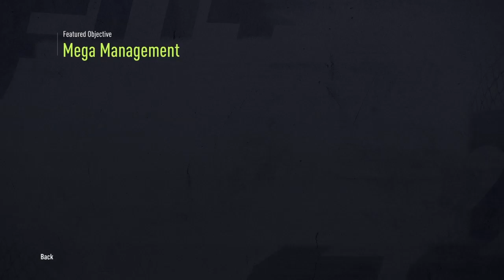TOTY OBJECTIVES GRIND! | OLD MAN RTG #38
In tonight's episode we finish off all of the TOTY Objectives!

- Lionel Messi Team Objectives Completed
- Mega Management TOTY Objectives Completed
- Wielka Orkiestra Kit and Stadium stuff Completed

Socials
Welcome to the Old Man Road To Glory Channel!

We now enter a new year of FIFA with the release of FIFA22, below is a breakdown of the goals we have set for this years series.

Rules

- This is a Poor Mans RTG (PMRTG), in that we will only spend the FIFA points we get with the release, but no other points will be used.
- Up to Team of the Year, this will be a straight PMRTG, in that we can buy and sell players for our team.
- From Team of the Year to Team of the Season, it will change to a First Owner  PMRTG. meaning we can only use players we pack, not buy
- From end of Team of The Season this RTG will end, annd we will move across to the Offline RTG account and continue there for the remaining season.

Goals

- To amass a lot of coins to get ready for the League SBC grind
- To build a full team from each of the 5 top Leagues (Prem, Bundesliga, Ligue Uber Eats, Serie A & LaLiga)
- To grind the life out of the account to get the best players
- To complete every single objective player card in the game
- To rank higher than Division 7 in Rovals
- To have qualified and played FUT Champions
- To have as much fun as possible on this years RTG!

Schedule